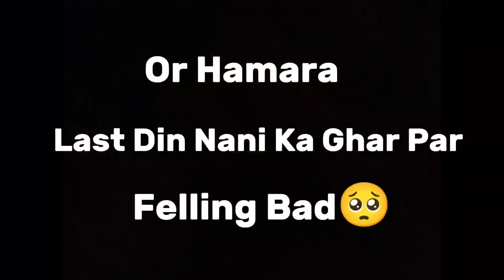Vlog#39||Ye To Apni Jan Le Rha hn😰||Serious Fight 🔥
Vlog#38||Ye To Apni Jan Le Rha hn😰||Serious Fight 🔥

Assalamualaikum bht din bad vlog a rha hn to public support dekhao new new Vlog a rhy hn bary mazey mazey ka to like subscribe share or comment bhi kardena milta hn next vlog ma ok phr...

Your Quarries:
vlog
vlogs
funny
entertainment
entertaining
funny vlog
entertainment vlog
entertaining vlog
funny vlogs
entertainment vlogs